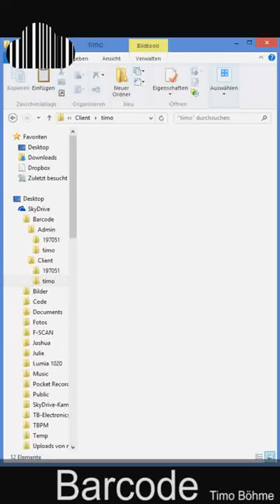Office organisation with free barcode app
manage items and tasks with barcode